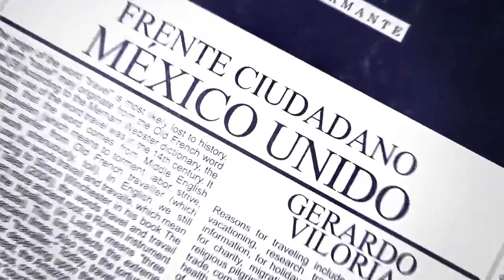04.12.2018 En Voz Alta, entrevista al Mtro. Ignacio Rubí Salazar, Director General de CECyTEM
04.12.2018 El invitado a nuestra mesa de análisis político en el programa En Voz Alta, es el Mtro. Ignacio Rubí Salazar, Director General de CECyTEM, siendo el conductor del programa el Dr. Gerardo Viloria, Presidente de la Academia de Periodismo y Comunicación, lo acompañan el Mtro. en Derecho, Ernesto Rodríguez González y Rodolfo Ignacio Camposeco Torres, Consultor en Tecnologías de Información y Comunicación. Tema: Colegio de Estudios Científicos y Tecnológicos del Estado de México. Martes 04 de diciembre del 2018 a las 21:30